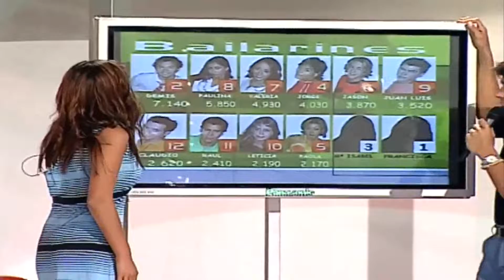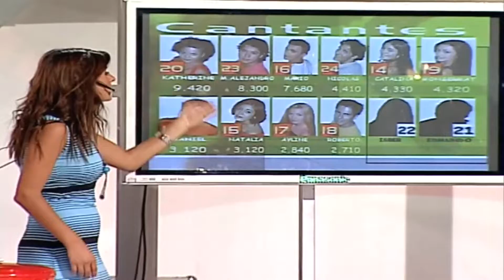Rojo 2da Generacion Votaciones Telefonicas Bailarines y Cantantes IV (Rojo 2003)